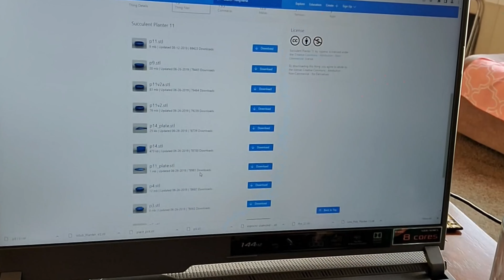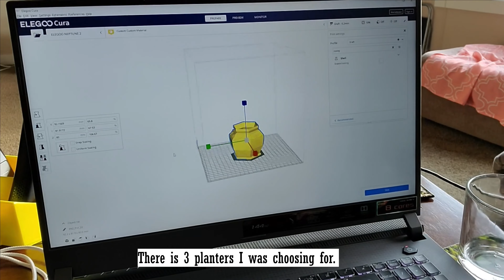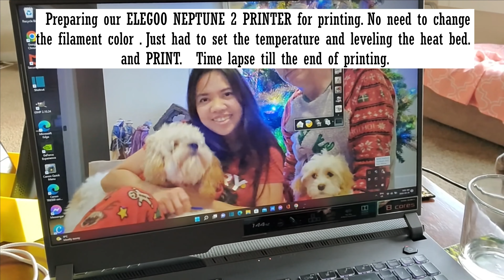3D PRINTING DECORATED PLANTER WTH BUILT-IN SAUCER/ ELEGOO NEPTUNE 2 3D PRINTERJMCDRIVERFAMILY VLOG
Hope you enjoyed watching this videos. Thank you. Stay safe all and God Bless.